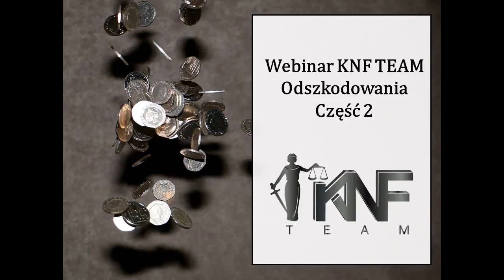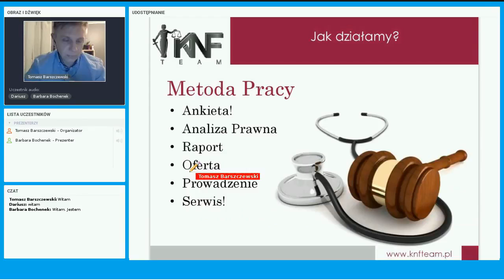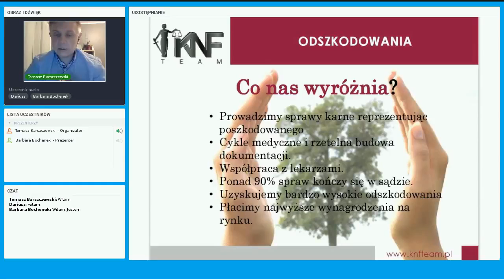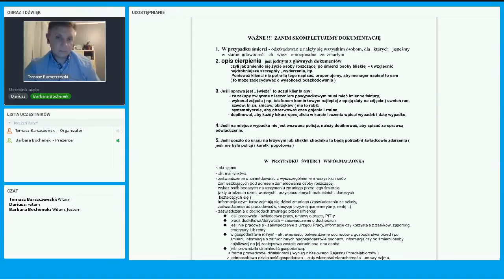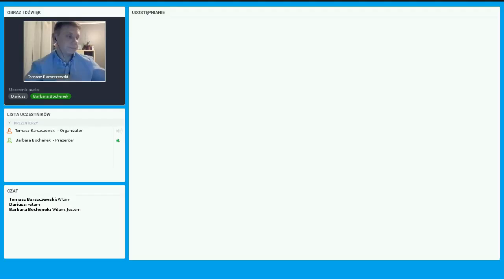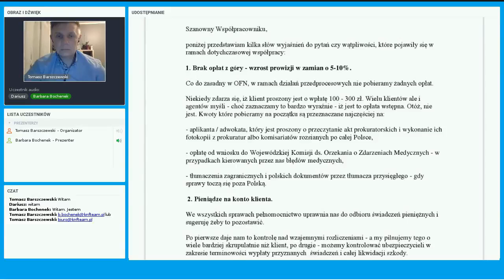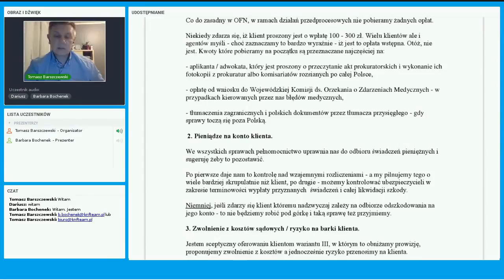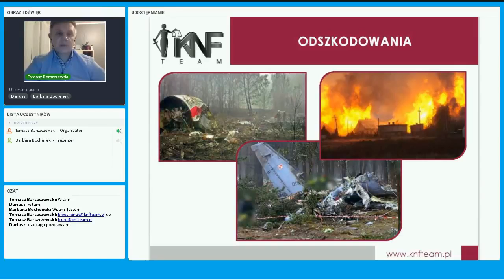Odszkodowania 2 - Webinar KNF TEAM - 22.03.2018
Prezes Tomasz Barszczewski i Barbara Bochenek, osoba dyżurna i Asystent Prawny w temacie odszkodowań, omawiają ten dział prawny.
00:05 - Poznaj KNF TEAM
09:22 - Odszkodowania

Wydaje Ci się, że znalazłeś/aś się w ciężkiej sytuacji prawnej, z której to wyjścia nie widzisz? Chcesz odzyskać Twój czas, pieniądze i na nowo zyskać spokojną głowę, wolną od problemów?
Pamiętaj, że zawsze masz prawo do egzekwowania prawa, a my chętnie Ci w tym pomożemy!

Musisz wiedzieć, że na świecie nie ma problemów, z których rozwiązaniem mielibyśmy problem. Prawo powinno zawsze stać po Twojej stronie, a każdy dzień zwłoki oddala Cię od sprawiedliwości, na którą zasługujesz.

Wybierz z szeregu usług, które oferujemy.

Nasza oferta pomocy prawnej dla osób fizycznych obejmuje:
unieważnienie polisolokat
pomoc Frankowiczom
zwrot prowizji za kredyt
służebność przesyłu
oddłużanie
upadłość konsumencką
odszkodowania osoboe i rzeczowe
windykację należności
odzyskiwanie pieniędzy z OFE i ZUS

Oferujemy także ofertę prawną dla firmy w zakresie:
planowania podatkowego i sukcesji
oddłużania firmy
upadłość firmy
doradztwa gospodarczego
windykacji należności
wdrożenia RODO
problemów z ZUS i US
Tarczy finansowej i antykryzysowej

Pozwól powalczyć doświadczonym specjalistom o Twoje należności prywatne czy firmowe już teraz!